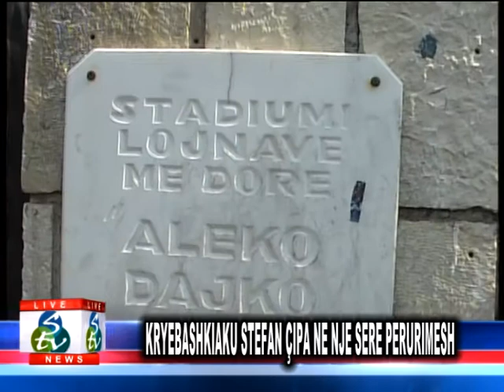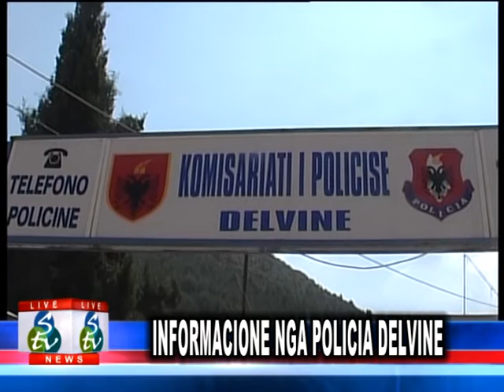LAJMET DATA 11 KORRIK 2015.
Like please :) Thanks for wat.